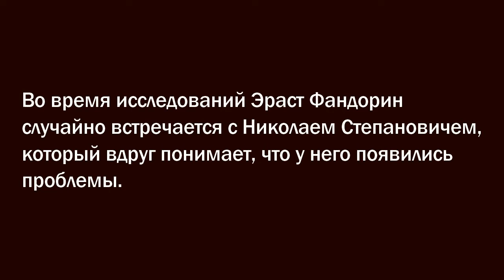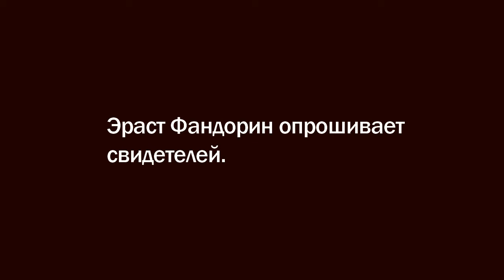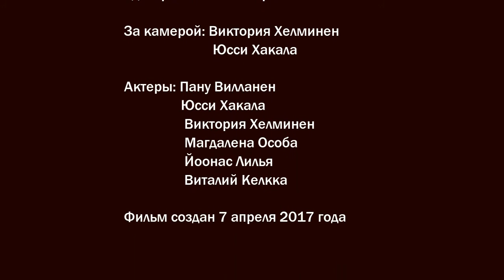Azazel- Akunin (not official trailer)